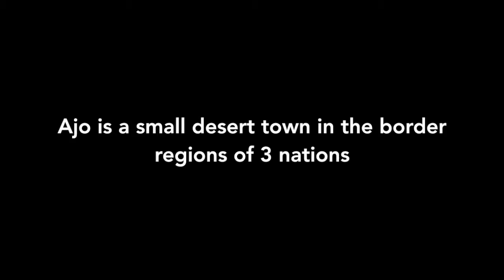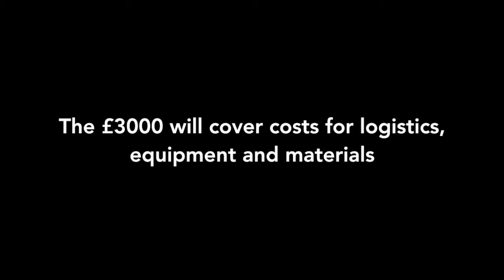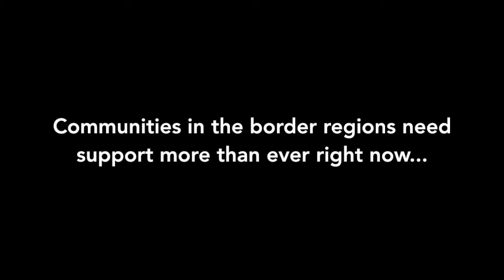Arizona Mexico Border Town Mural Project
CLICK THE LINK TO HELP SUPPORT ME CREATE WORK AT THE AJO MURAL PROJECT!